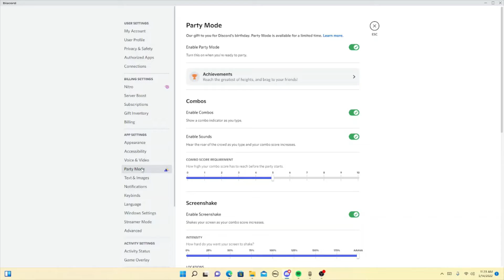crap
discord achievements get